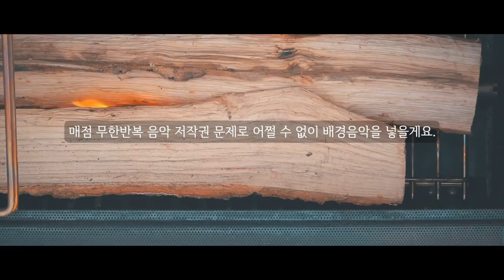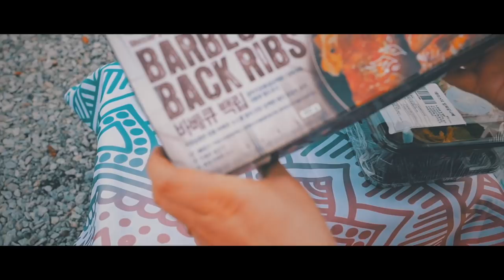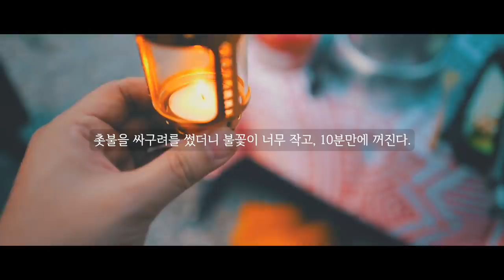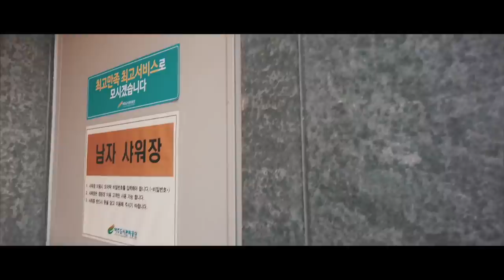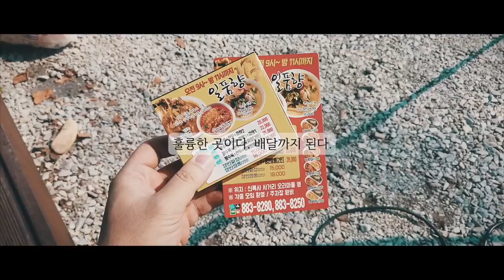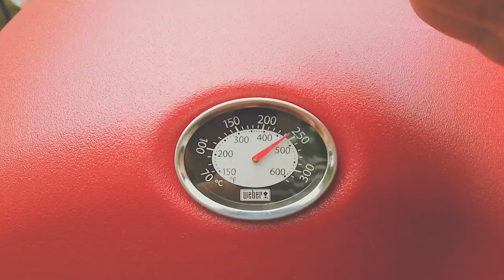힐링캠프 26박 • 지금껏 가장 깨끗한 캠핑장 | 바베큐 파티 | 금은모래캠핑장 | 웨버그릴 베이비 Q • 나홀로캠핑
여주 금은모래캠핑장에 다녀왔어요. 제가 캠핑을 많이 해보진 않았지만 지금껏 가봤던 곳 중 가장 깨끗했습니다. 밤까지 관리실 불도 켜져있고(비상시 좋아요), 화장실과 샤워실 모두 너무 깨끗했어요. 깨끗함은 아마도 전국에서 손에 꼽히지 않을까 감히 평가해봅니다.
그리고 와이프 귀국한김에 주말에 바베큐 파티를 했어요. :)
웨버그릴은 해외에서 워낙에 유명한 국민 제품이라 저도 계속 사용해왔고 해서 아주 익숙하고 편해요.

* 번역 도와주실 분은 아래 링크를 클릭해주세요 ;)
* If you are interested in translating Korean into your language then support me please (Click on the link below) ︎👇🏻

남자들은 가끔 오롯이 혼자만을 위한 동굴 (Man Cave)이 필요하다고 하죠? 삶의 무게에 힘들고 지칠 땐 더더욱 말이죠. 저도 그래서 용기를 내서 뭐라도 하기 시작했어요(일단 캠핑부터). 저와 함께 동굴 속으로 들어가 보아요. 영상으로 나마 함께 마음의 평온을 느꼈으면 합니다  ◡̈

간혹 제 채널을 캠핑 채널로 생각하시는 분들이 좀 계신데 사실 제 채널은 남자들의 놀이터인 만큼 (와이프가 알면 등짝 스매싱 맞을 순 있으나 남자 혼자 살짝 자기만족하며 즐기는) 어른들의 장난감, 취미 등을 소개합니다 ◡̈

Sometimes men say they need space for themselves. You need that space even more when you are tired of the weight of your life. So I  make videos to give you peace of mind in my channel. You can see my interesting gadgets (gears) in my channel as well. Enjoy! ◡̈